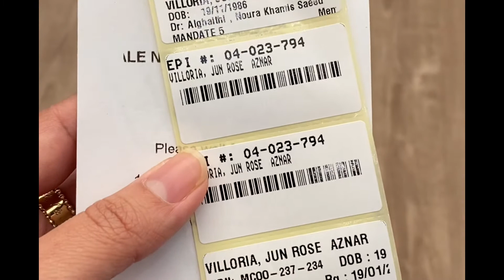covid vaccine 1st shot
just sharing my experience..
so convenient and easy.

book your self in your convenient time and day and you will know where after watching this video☺️

stay safe ☺️